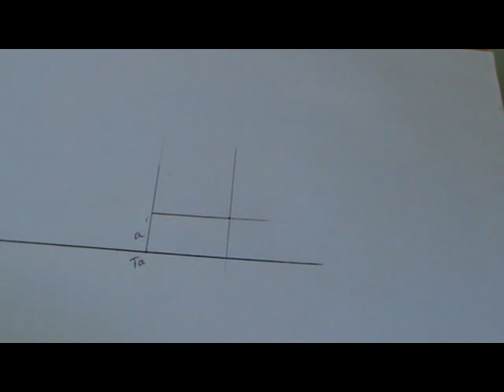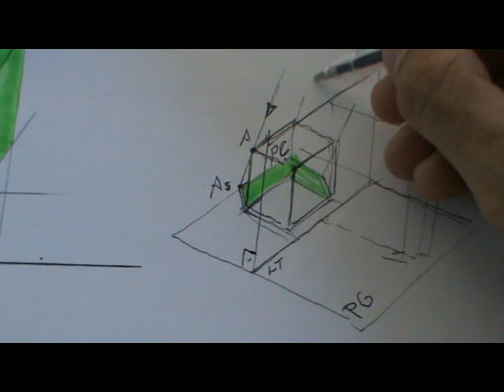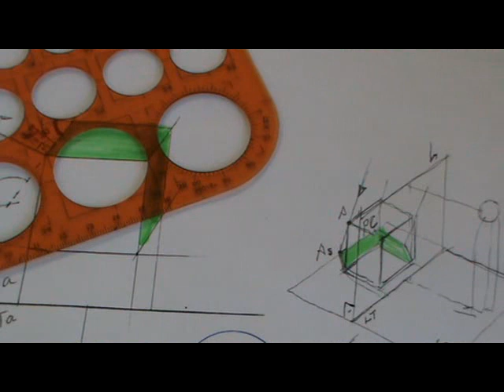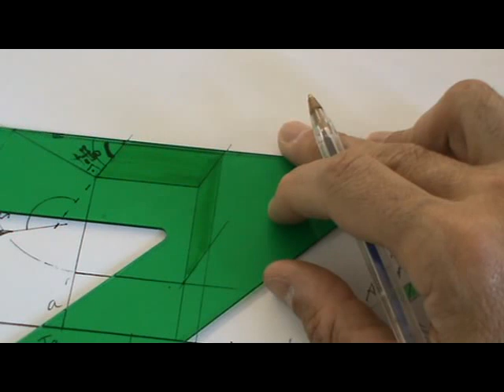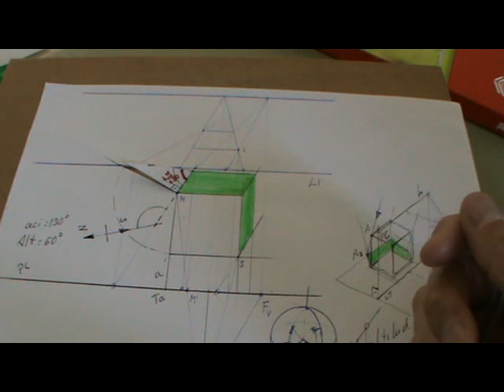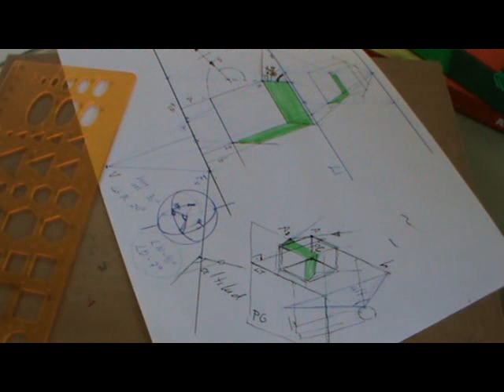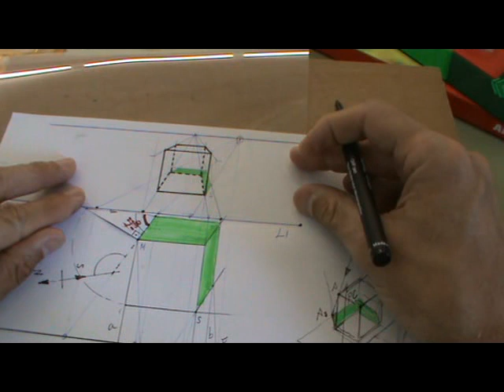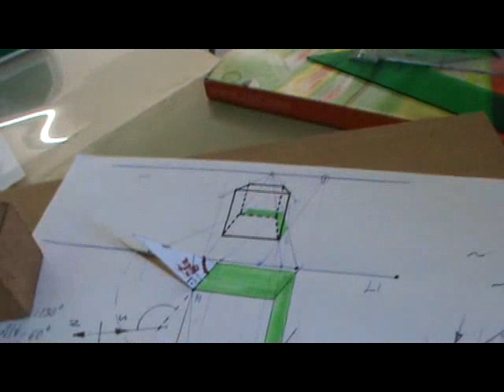Perspectiva cónica del cubo frontal con parámetros de luz solar